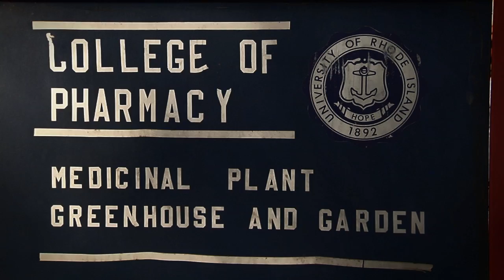Health beneficial compounds present in Quebec maple syrup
Interview with Dr Navindra Seeram, Assistant professor at the College of Pharmacy at the University of Rhode Island (URI)  and head of the reserch team working on the health beneficial compounds present in Quebec maple syrup.